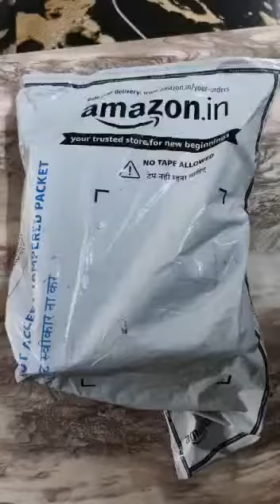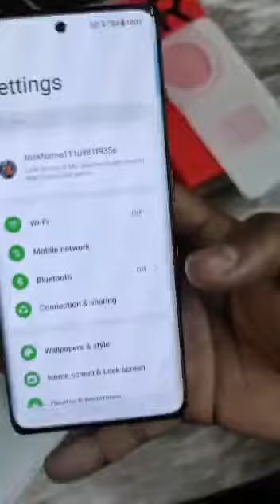Only 38999 😱😱 OnePlus 11R 5G Unboxing ! 🙏